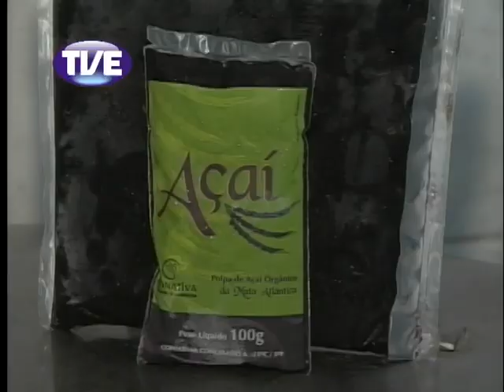Jornal TVE 1 Edição 08/02/2013.mov